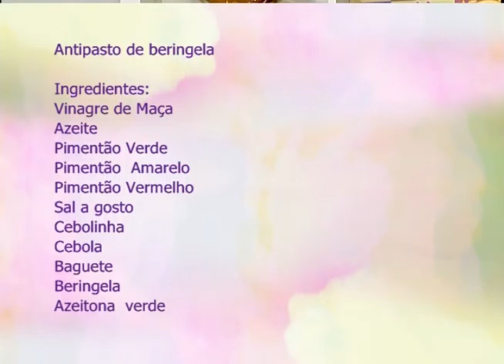Espaço Feminino - Crianças que fazem xixi na cama - 27/12/2016